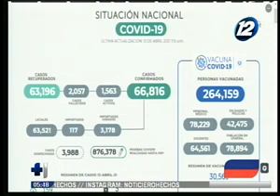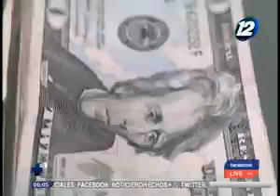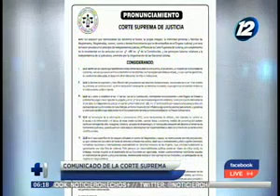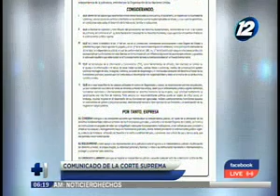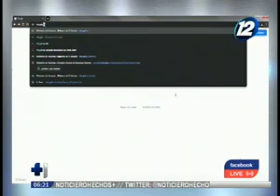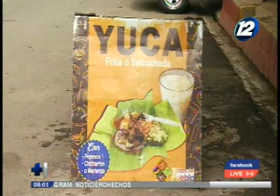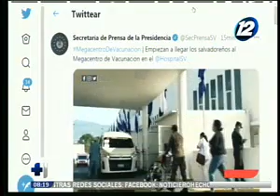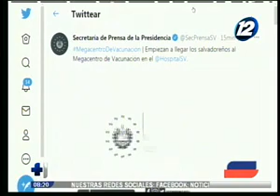Hechos AM: Programa del 13 de abril del 2021